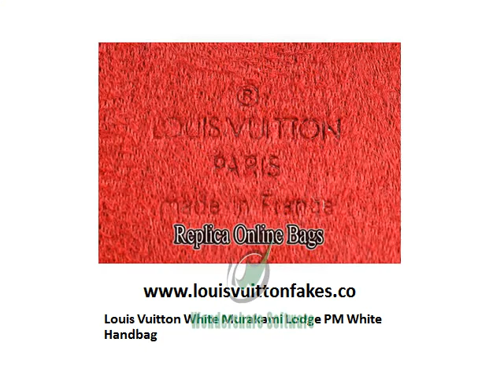Louis Vuitton Replica White Murakami Lodge PM White Fake Handbag - Louisvuittonfakes.co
Browse our site for more information on this product.

An inspired masterpiece as a small purse, the dainty Lodge PM is a wonderful match with the playful and iconic Vuitton Multicolore motif. Elevate your feminine mystique.

Each replica Lodge includes a monogram Multicolore canvas with natural cowhide trim,shiny golden brass hardware, ruby alcantara lining for white; mole alcantara lining for black, two exterior pockets with metallic buckles and natural cowhide leather trim, natural cowhide leather nametag, D-ring for hanging charms or other accessories, wide natural cowhide shoulder strap, zipped opening, yellow topstitching, tinted edges, golden rivets, interior patch pocket.

Each Louis Vuitton replica includes date code and Louis Vuitton made in Paris heat embossed stamp are included as well as: an LV care booklet, LV receipt, LV fabric sample, LV tag, and LV dust bag.

A vibrant and youthful look in white or black Monogram: Two outside pockets and a gently arcing zipper top complete the Lodge.

Size 11" x 6.7" x 4.1"